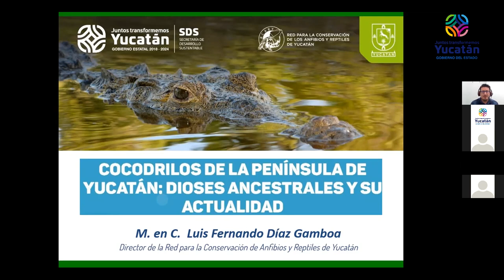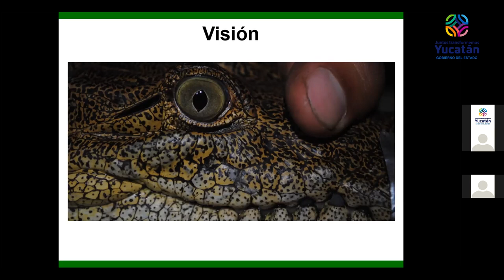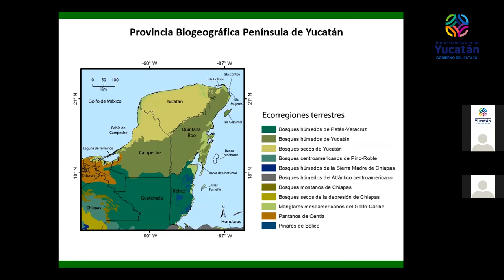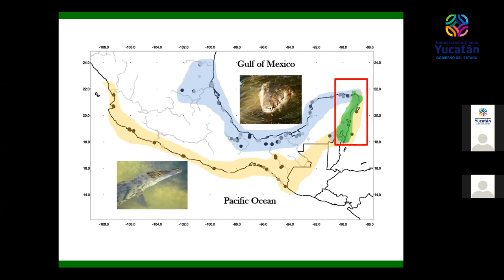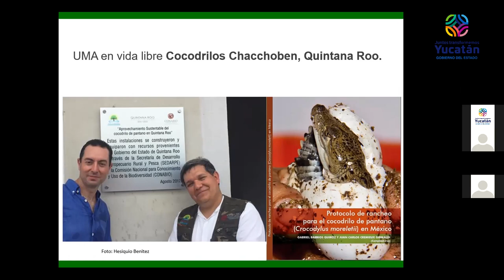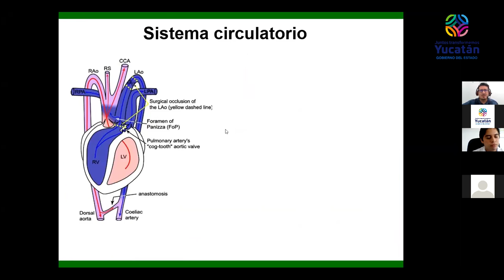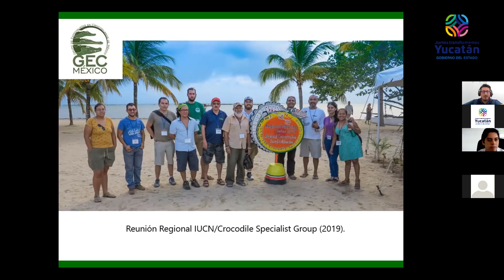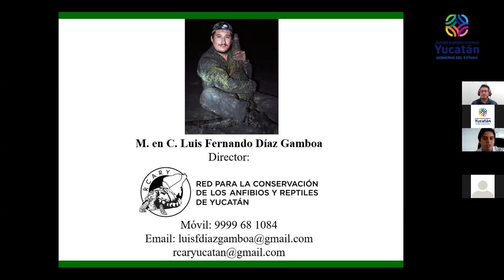Seminario: “Cocodrilos de la Península de Yucatán"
La Secretaria de Desarrollo Sustentable organizó una serie de seminarios/webinars por medio de la plataforma zoom.
Les dejamos el tercer seminario del mes de agosto denominado: “Cocodrilos de la Península de Yucatán". Lunes 23 de agosto de 2021.